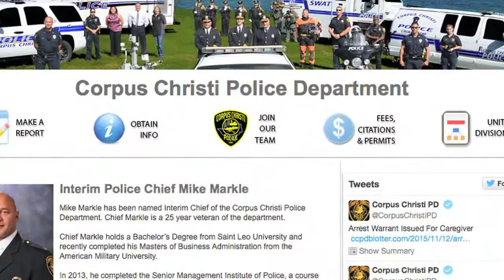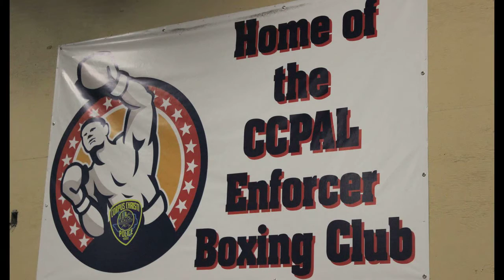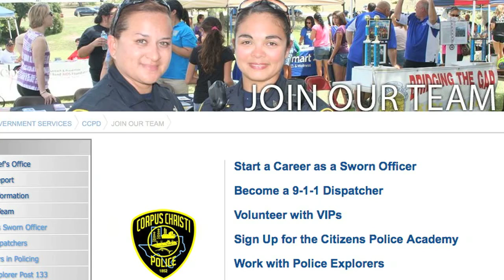Corpus Christi Police News Beat November13, 2015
News Beat is a periodic video to illustrate the current events which pertain to the Corpus Christi Police Department. This video shows Police participation in Veterans Day ceremonies, Building upgrades, The Police Athletic League, Dunk A Cop, and the Crime Stoppers Conference